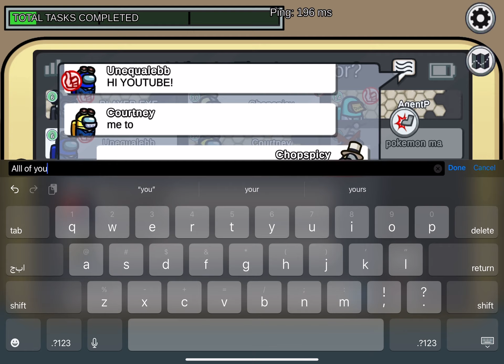My among us adventure (thanks for friends) P1